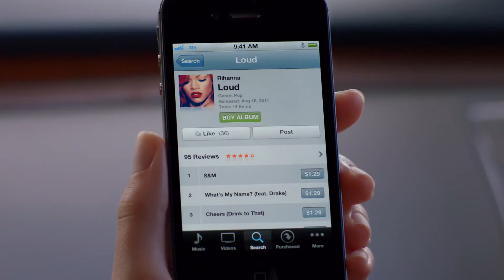iPhone 4S iCloud - Official Apple iPhone 4S TV Commercial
Meer Apple iPhone 4S review en vergelijking video's op